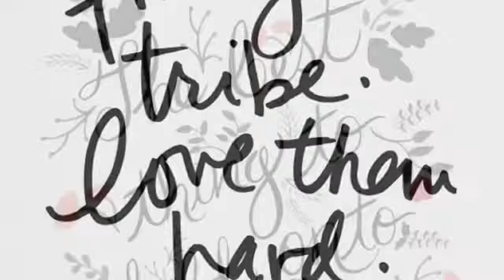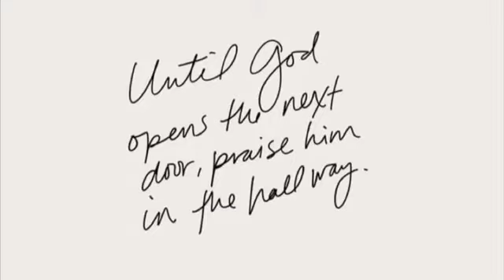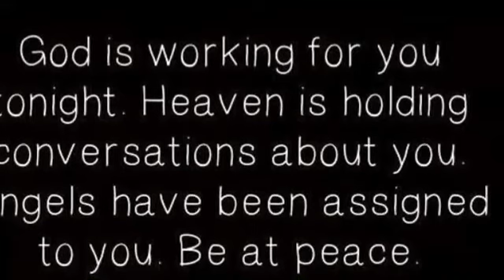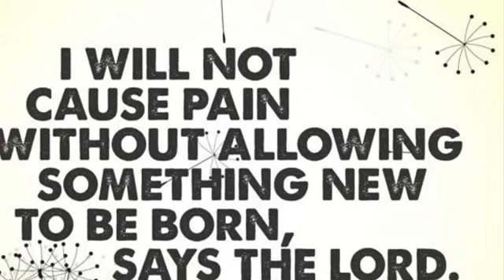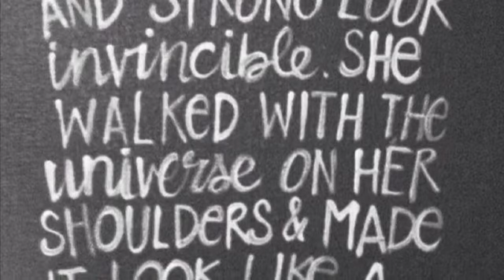Eu Te Amo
Brooklyn Leamons singing her song for Mary.  Big love...